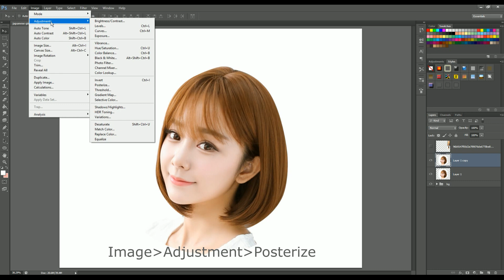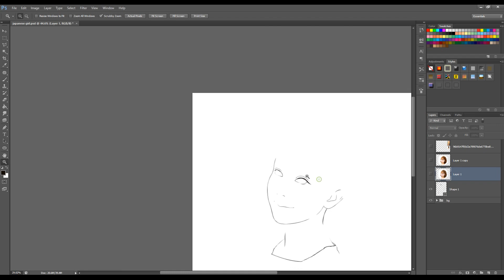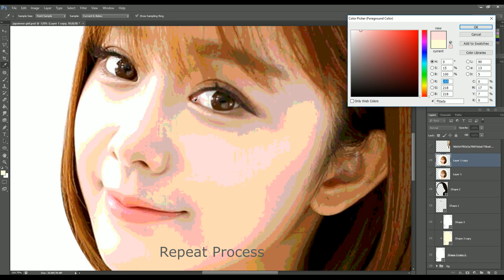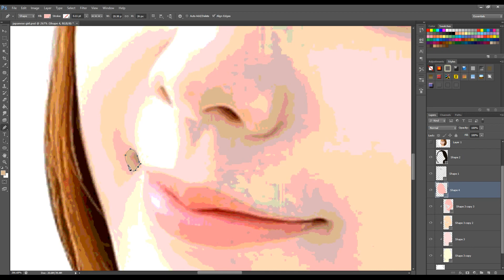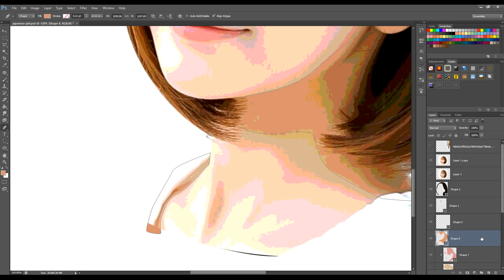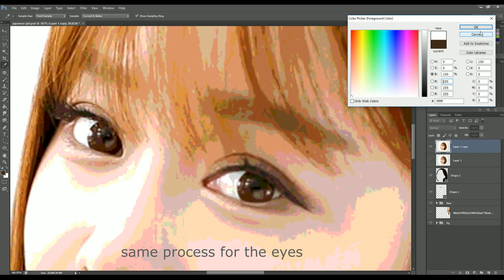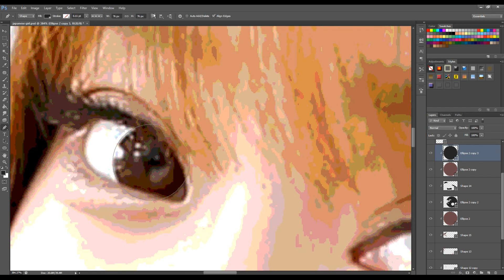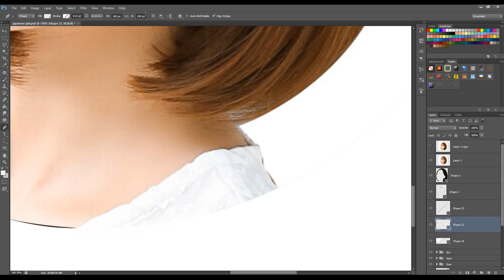Realistic Vexel Art - Tutorial for Beginner Part 1 Photoshop CS6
Realistic Vexel Art Tutorial

Will post more videos and tutorial soon.